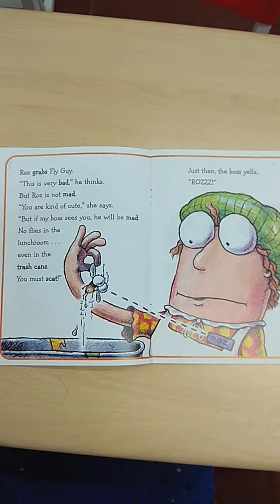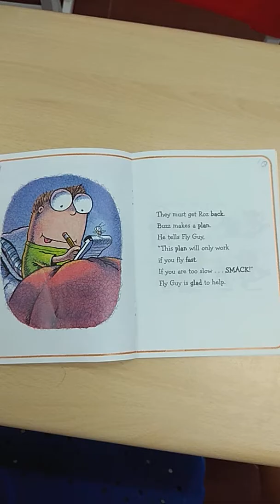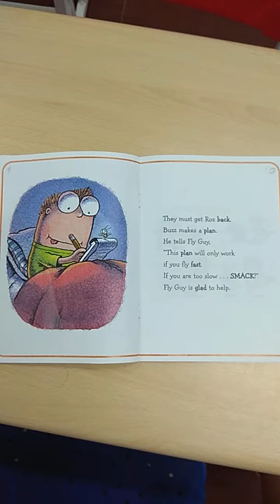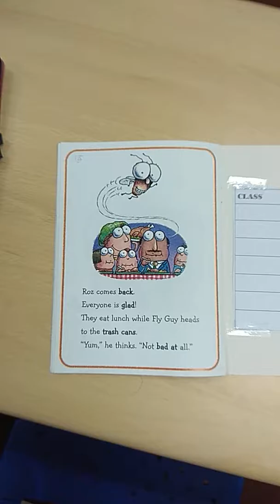Fly Guy phonics